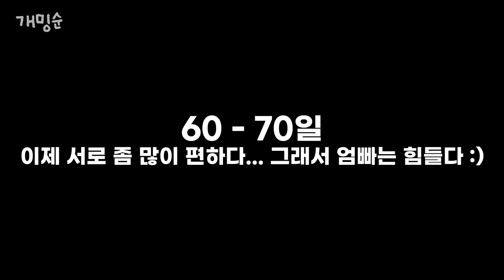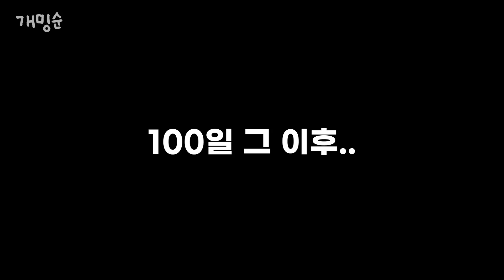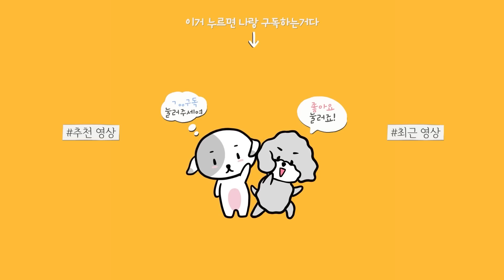강아지와 아기가 100일간 지내며 일어난 놀라운 변화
강아지의 지능이 3세 정도라던데,
이 상태로만 지낸다면 서로에게 더 없는 친구가 될 것 같구낰ㅋㅋㅋ
셋 다 처음처럼, 여전히 행복해 보여서 엄빠는 뿌듯하다!
앞으로도 처음처럼 꾸준히 계속 행복하자 :)

- 프로필 (profile)

♥첫째 (하얀애)
이름 : 밍순 / MingSoon
성별 : 여 / Female
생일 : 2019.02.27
견종 : 꼬똥 드 툴레아 / Coton de Tulear

♥둘째 (까만애)
이름 : 개순 / GaeSoon
성별 : 여 / Female
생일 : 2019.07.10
견종 : 실버 푸들 / Silver Poodle